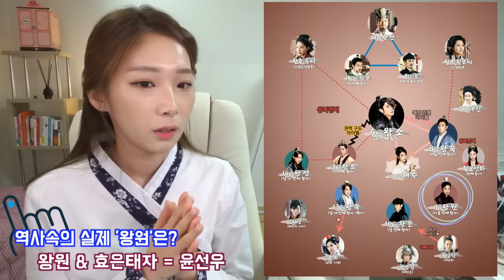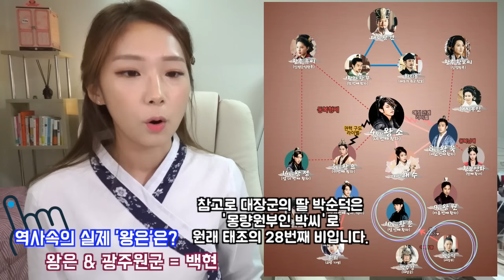[달의연인-보보경심 려] '광종'은 정말 형제들을 다 죽인 피의군주였을까?ㅣ박비단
안녕하세요!
이번 필모그래피 주제는 드라마 '달의연인-보보경심려'입니다
제가 평소에 즐겨보는 드라마기도하고 역사와 비교해보면 재밌을것같아서 준비해봤어요!
저는 역사전공자는 아니고요. 그냥 역사에 관심많고 좋아하는 보통사람이이에요:)
지루하실까봐 1편&2편 나눠서 올릴게요!
역사 이야기보따리 풀어주는 친한언니라고 생각해주세용~ 헤헤
잘못 설명한 점이 있다면, 피드백 언제나 환영이구요!
응원 늘 진심으로 감사합니다.
특별한 당신, 오늘도 특별하게 보내세요♥♥

[달의연인-보보경심 려★] 주요정보

- 드라마 : 달의 연인-보보경심 려
- 감독 : 김규태
- 출연 : 이준기, 이지은, 강하늘, 홍종현, 남주혁, 백현, 지수, 김산호, 윤선우, 김성균, 강한나, 조민기, 박지영, 정경순, 성동일, 우희진, 박시은, 진기주, 서현, 지헤라

- 줄거리 :
유연천리래상회 무연대면불상봉
有緣千里來相會 无緣對面不相逢
인연이 있으면 천리를 떨어져 있어도 만나고,
인연이 없으면 얼굴을 마주해도 만나지 못한다.
                - 한비자

달그림자가 태양을 검게 물들인 날.
상처 입은 짐승 같은 사내, 4황자(네번째 황자) ‘왕소’(이준기 분) 와
21세기 여인 ‘고하진’(이지은 분)의 영혼이
미끄러져 들어간 고려 소녀 ‘해수’가 천 년의 시공간을 초월해 만난다.

고려 건국 초.
태조의 과도한 혼인 정책이 부른 처절한 황위 다툼이
곧 예고 되지만, 아직은 청춘을 만끽 중인 8명의 황자들은
당찬 현대 여성의 영혼을 지닌 해수를 순식간에 주목한다.
황위를 둘러싼 치열한 궁중 암투 속에서
해수와 황자들의 인연은 끈끈하게 이어지고...
해수는 역사에 기록된 황자들의 운명에 끼어들 것인가 고민한다.
누구보다 장차 피의 군주 ‘광종’이 될 4황자 왕소.
차라리 만나지 않았으면, 그토록 고통스럽게 서로를
그리워하지 않았을 4황자와의 짙은 사랑이
고려 황실을 배경으로 아름답게 펼쳐지는데...

'달의 연인-보보경심 려'는 고려 태조 이후
황권 경쟁 한복판에 서게 되는 황자들과 개기일식 날
고려 소녀 해수로 들어간 현대 여인 고하진이 써내려가는
사랑과 우정, 신의의 궁중 트렌디 로맨스다.
2016년 SBS가 제시하는 야심작으로 고려라는 거대한 역사적
무대에서 현대적 감성의 멜로 스토리가 펼쳐진다.
유쾌함과 암투, 사랑, 슬픔이 모두 어우러졌다.